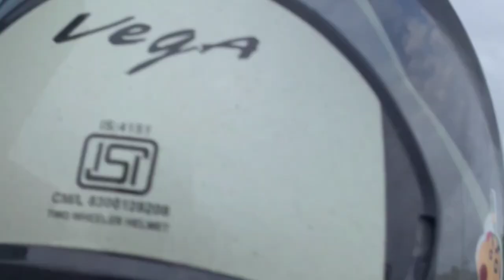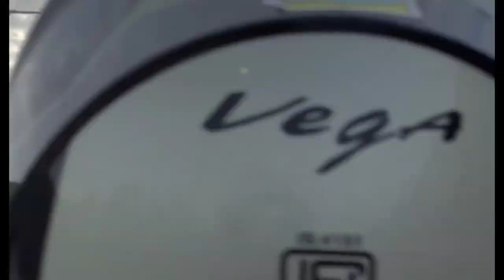video memory 35th ride bikers ka swags mumbai LMRC lake mumbai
Musician: @iksonmusic

Musician: @iksonmusic

Musician: @iksonmusic

Musician: @iksonmusic

Musician: @iksonmusic

Musician: @iksonmusic